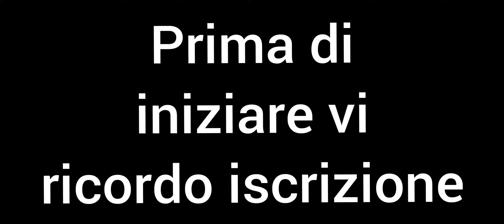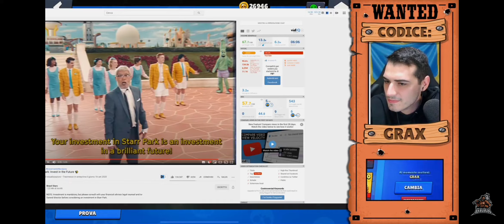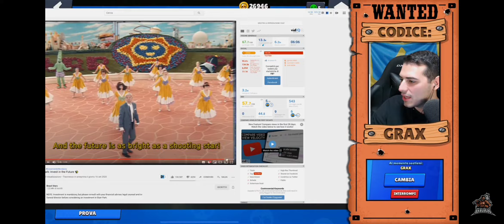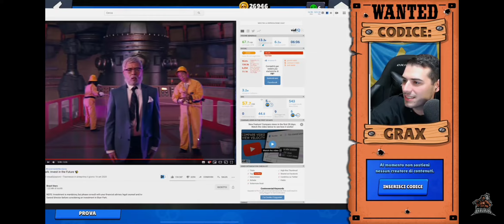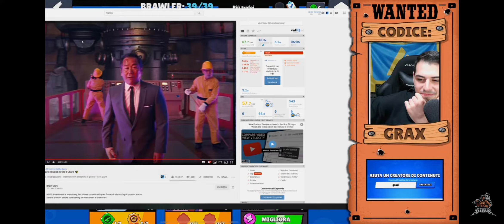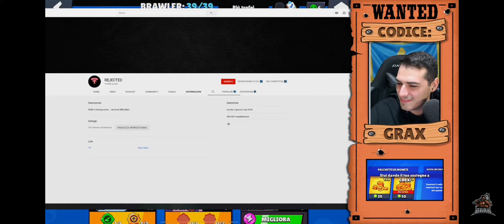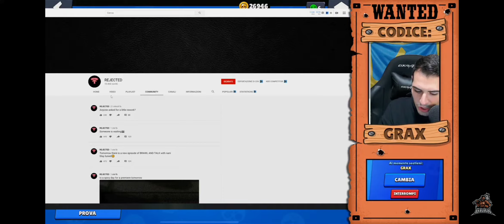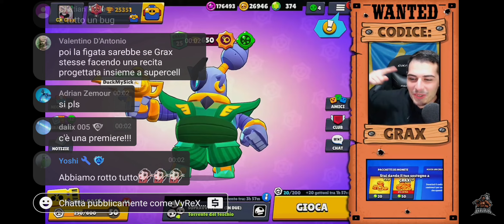REJECTED entra nella live di Grax e spoilera tutto.